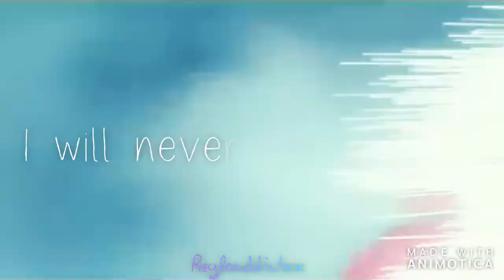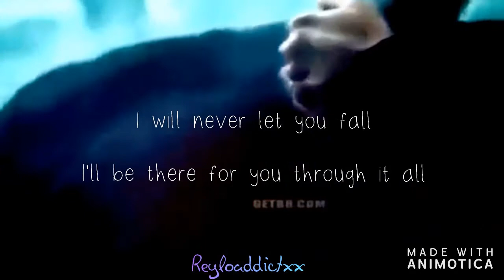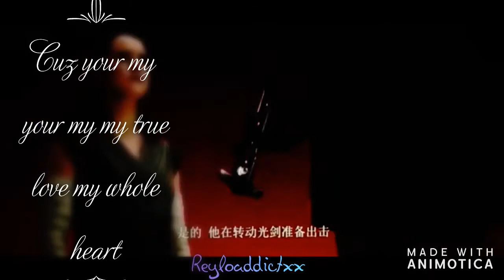Reylo( guardian angel)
Hope u enjoy thx for all the support keep subbing and 👍 vids😍